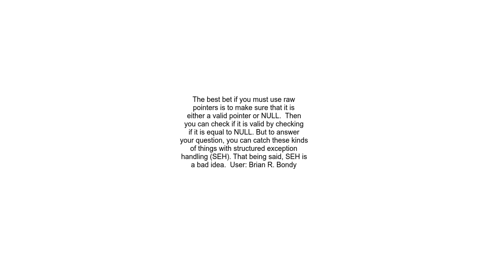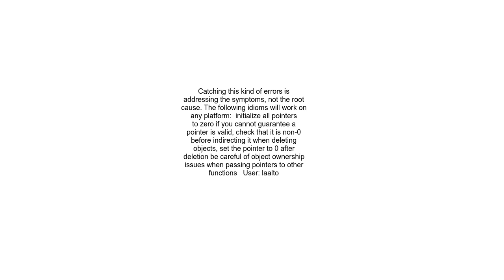How to check if a pointer is valid